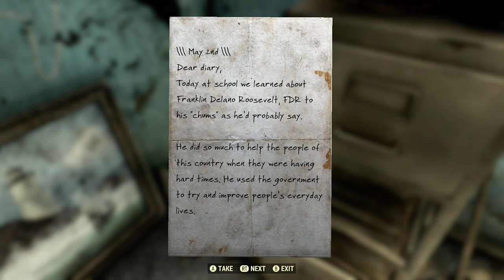fallout 76 part16